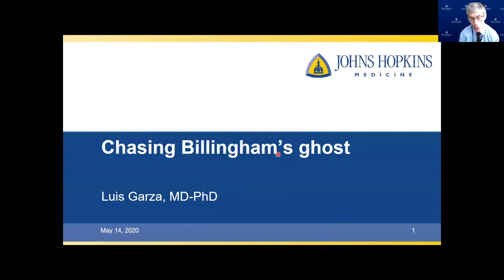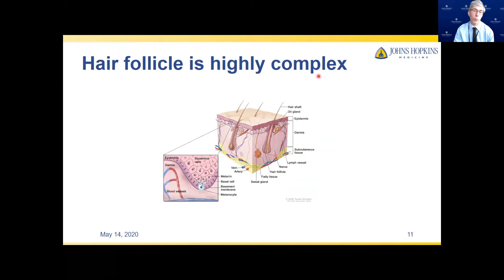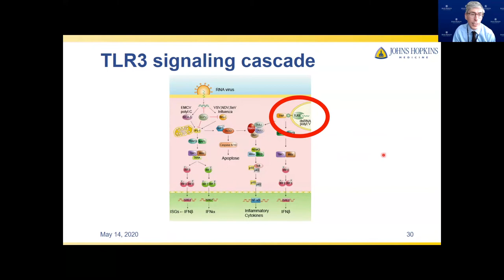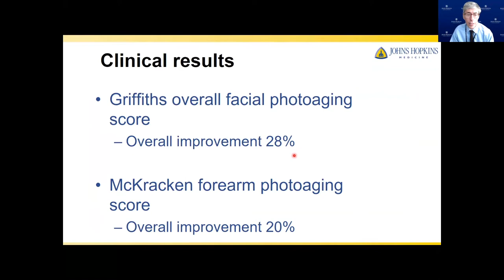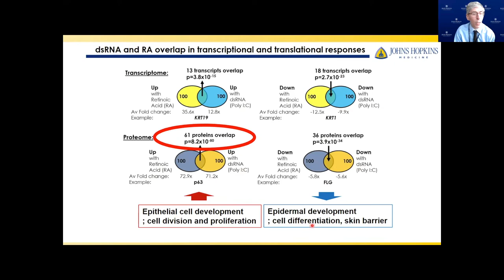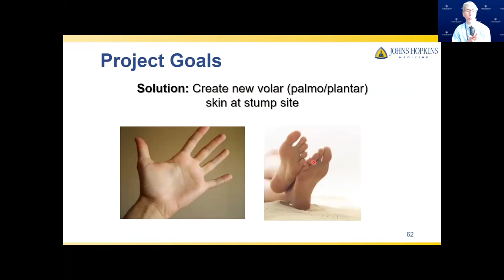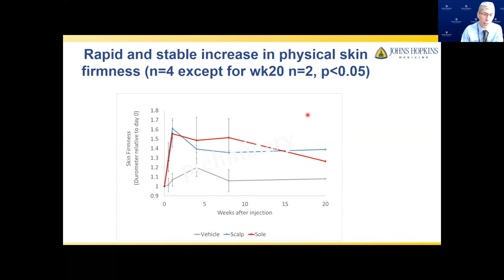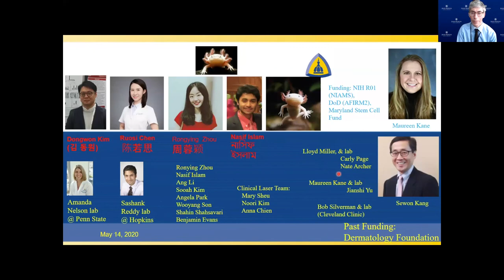2020 SID SOTA #2 Lecture, Luis Garza, MD, PhD, 'Chasing Billingham's Ghost'